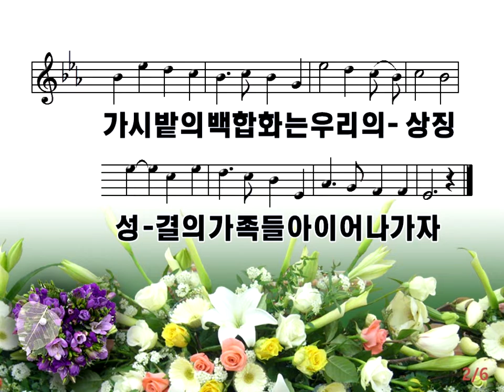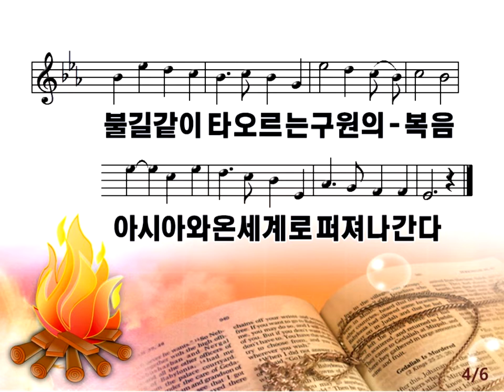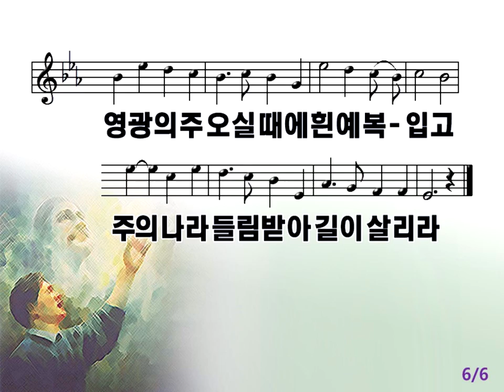성결교회 노래4대3